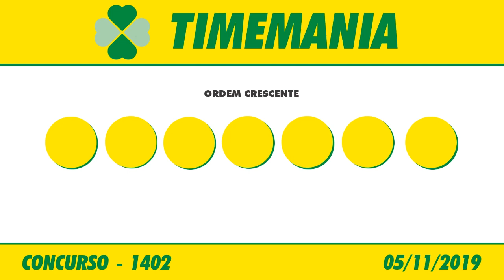Resultado da Timemania 1402 - Timemania 05/11/2019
Este vídeo vai informar você do resultado da Timemania 1402, sorteio realizado no Espaço Caixa Loterias, no terminal rodoviário do Tietê.

Na Timemania você escolhe dez números entre os oitenta disponíveis e um Time do Coração. São sorteados na Timemania sete números e um Time do Coração por concurso. Se você tiver de três a sete acertos, ou acertar o time do coração, ganha.

O valor da aposta da Timemania é de R$ 2,00.

O Resultado da Timemania você acompanha aqui no Canal Felicidade ao vivo com o Flávio Junior e Jaércio Barbosa, ou posteriormente nos vídeos dos Resultados das Loterias individualmente.

Boa Sorte!